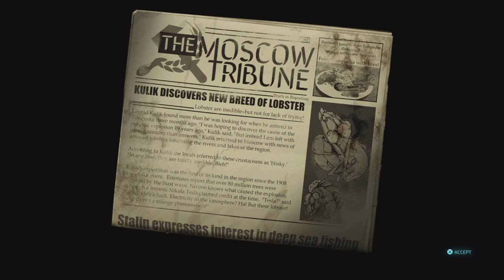Destroy All Humans! 2 - A Deadly Reaction - (Part 16)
There is a Deadly Reaction in part 16 of Destroy All Humans! 2: Reprobed.